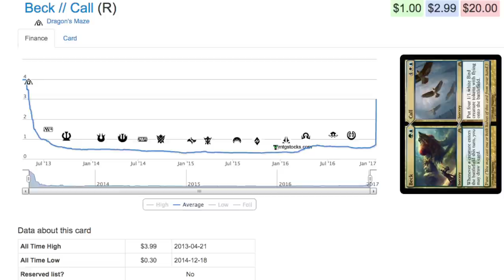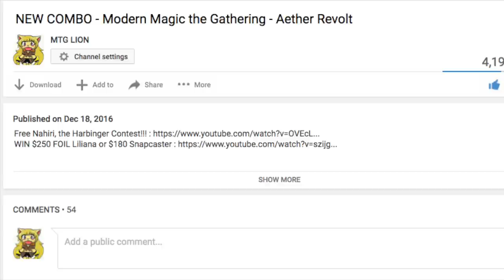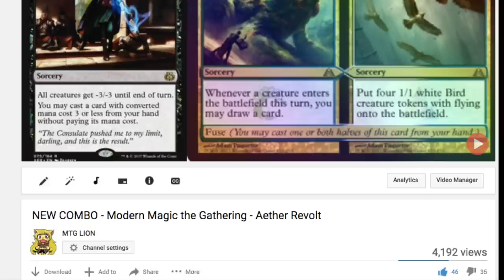1000% Price Spike Beck // Call - YES IT WORKS!!!